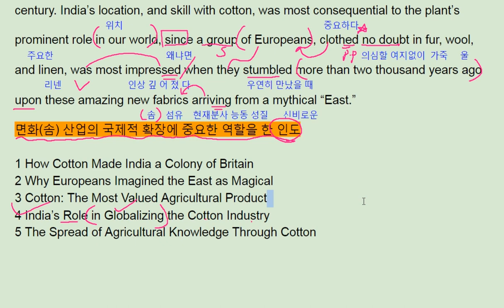수능특강 영어영역 영어 2018 EBS Test2 - 5번 번개콩